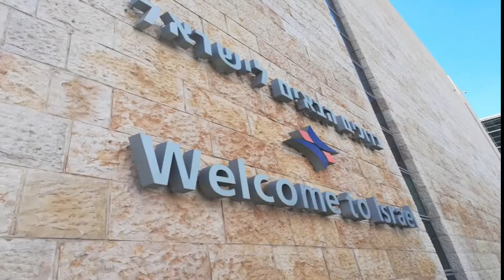【イスラエル①】男の旅は聖地エルサレムからはじまった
男の休暇は1ヶ月間で7ヶ国を一人旅。

ツテもアテもない旅で出会う強烈なモノ、人、出来事・・
知ってるつもりだったけど出会って初めて分かった、本当は知らなかったんだという事ずくしの旅。

一人じゃもったいないから感動、驚き、喜びをぜひ御一緒に😁

英訳は意訳となっております。英語がまだまだ未熟なため、度々間違いが見受けられるかも知れないので、その時はご指摘していただけると幸いです🙇‍♂️

ED TheFatRat - Unity